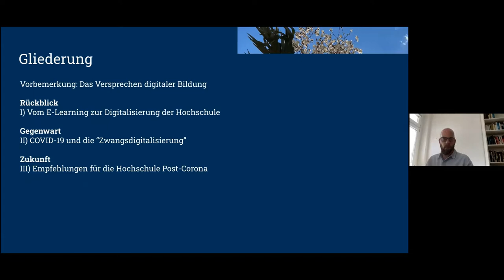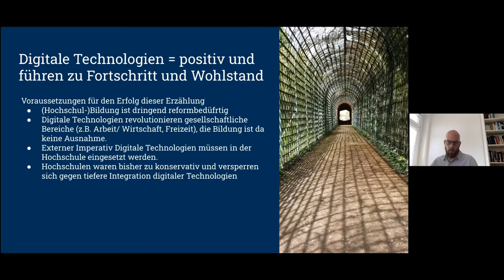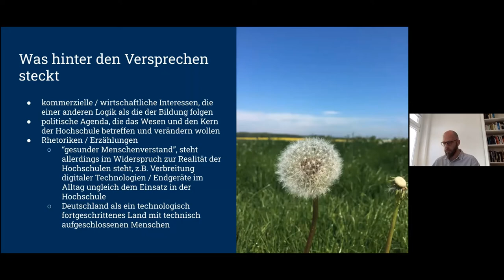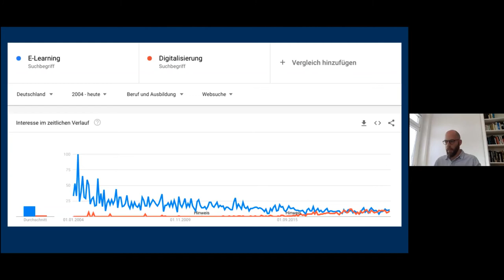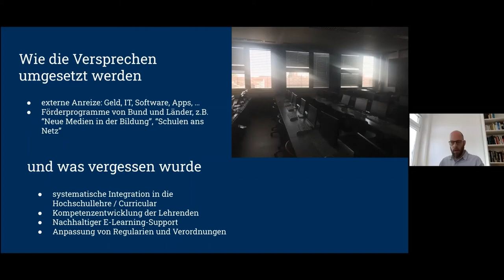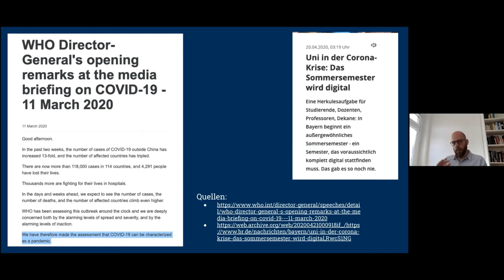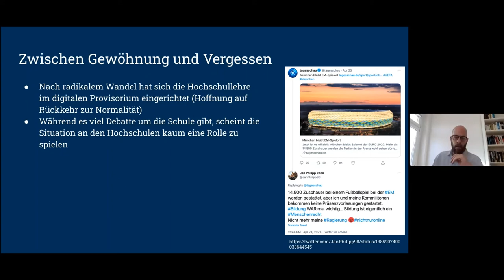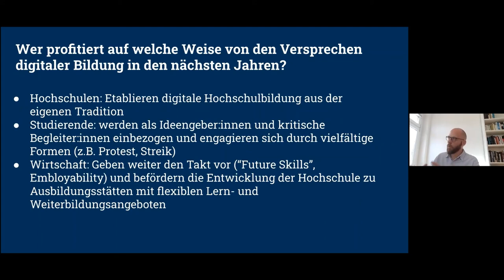Die Versprechen der digitalen Bildung und die Rolle der Hochschule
Vortrag im Rahmen der Ringvorlesung "Was ist Universität" an der Goethe Universität Frankfurt am 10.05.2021.